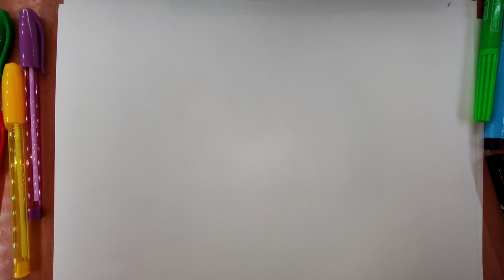How to draw and to color a shark , drawing and coloring animals .for kids, kidsvideos 😊😊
Draw a shark , drawing and coloring a shark .for kids .